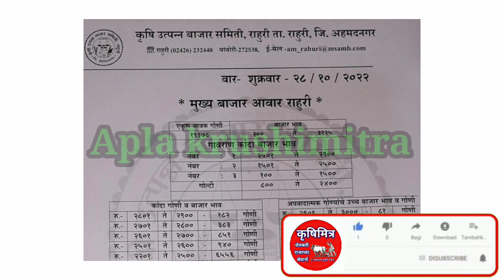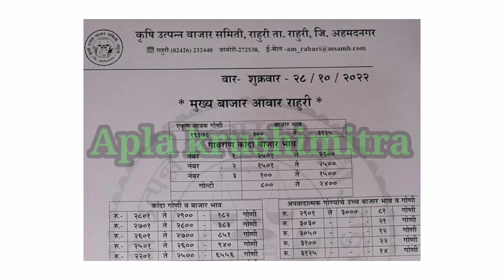राहुरी कांदा भाव, kanda bhav rahuri, कांदा बाजार भाव आजचे, प्याज बाजार भाव, kanda bhav,कांदा भाव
1)आजचे ताजे कांदा बाजारभाव
2)कांदा बाजारभाव आजचे
3)कांदा भावात मोठा बदल
4)भावात जोरदार बदल
5)कांदा बाजारभाव
6)कांदा भावात दमदार बदल
7)आजचे चालू कांदा बाजारभाव
10)Kanda bajarbhav today
11)pyaj bhav , kanda bhav
12)kada bhav today
13)bhavat motha badal
14)ghodegav kanda bhav
15)lasalgav kanda bhav
16)rahuri kanda
17)Yevala kanda bhav
18)yevala andarsul kanda bha
19)Ahmednagar kanda bhav
20)ghodegav kanda bhav
21)Amaravati kanda bhav
22)pimpalagav kanda bhav
23)saykheda kanda bhav
24)parner kanda bhav
25)pune kanda bhav
26)nampur kanda bhav
27)umarane kanda bhav
28)येवला कांदा भाव
29)पुणे कांदा भाव
30)कराड कांदा भाव
31)सातारा कांदा भाव
32)चंद्रपूर कांदा भाव
33)नाशिक कांदा भाव
34)उमराणे कांदा भाव
35)नामपूर कांदा भाव
36)महाराष्ट्रातील कांदा भाव
37)राज्यातील कांदा भाव
38)राज्यातील संपूर्ण कांदा बाजारभाव
39)बाहेर राज्यातील कांदा भाव
40)नाशिक live कांदा भाव
41)सोलापूर live कांदा भाव
42)कोल्हापूर live कांदा भाव
43)कोपरगाव live कांदा भाव
44)सटाणा live कांदा भाव
45)कळवण live कांदा भाव
46)Live कांदा लिलाव
47)Live कांदा बाजारभाव
48)आजचे ताजे कांदा बाजारभाव
49)कांदा बाजार भाव आजचे
50)कांदा भावात मोठा बदल
51)भावात जोरदार बदल
52)कांदा बाजारभाव
53)आजचे चालू कांदा बाजारभाव
54)Kanda bajarbhav today
55)pyaj bhav
56)kanda bhav
57)kanda bhav today
58)ghodegav kanda bhav
59)lasalgav kanda bhav
60)rahuri kanda
61)सोलापूर कांदा भाव
62)कोल्हापूर कांदा भाव
63)संगमनेर कांदा भाव
64)कोपरगाव कांदा भाव
65)कळवण कांदा भाव
66)चांदवड कांदा भाव
67)मनमाड कांदा भाव
68)अभोना कांदा भाव
69)देवळा कांदा भाव
70)सटाणा कांदा भाव
71)पिंपळगाव कांदा भाव
72)पिंपळगांव बसवंत कांदा भाव
73)दिंडोरी कांदा भाव
74)वणी कांदा भाव
75)राहता कांदा भाव
76)औरंगाबाद कांदा भाव
77)अमरावती कांदा भाव
78)मंगळवेढा कांदा भाव
79)पंढरपूर कांदा भाव
80)नेवासा कांदा भाव
81)घोडेगाव कांदा भाव
82)नेवासा घोडेगाव कांदा भाव
83)जळगाव कांदा भाव
84)नागपूर कांदा भाव
85)sangamner kanda bhav
86)nafed kanda bhav
87)vinchur kanda bhav
88)Chandvad kanda bhav
89)kalavan kanda bajarbhav
90)dindori kanda bhav
91)vani kanda bhav
92)rahata kanda bhav
93)bajarbhav ajche
94)ahamadanagar kanda bhav
95)akola kanda bhav
96)kolhapur kanda bhav
97)solapur kanda bhav
98)mangalvedha kanda bhav
99)chandrapur kanda bhav
100)Rahata kanda bhav
101)chalisgav kanda bhav
102)devala kanda bhav
103)satana kanda bhav
104)abhona kanda bhav
105)nandagav kanda bhav
106)kopargav kanda bhav
107)krushimitra YouTube channel
108)bolthan kanda bhav
109)aurangabad kanda bhav
110)karad kanda bhav
111)satara kanda bhav
112)live kanda bajarbhav
113)आजचे कांदा भाव
114)नाशिक जिल्ह्यातील कांदा बाजारभाव
115)live lilav
116)kanda bajar bhav today